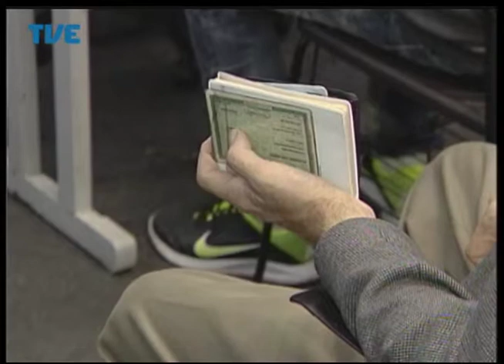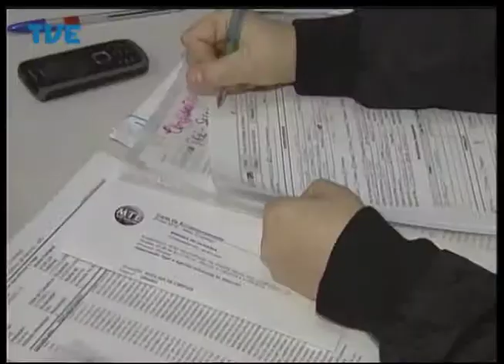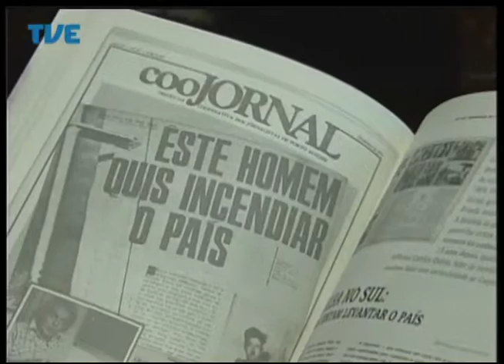Jornal da TVE - Segunda Edição - 28/08/2014 Bloco 1